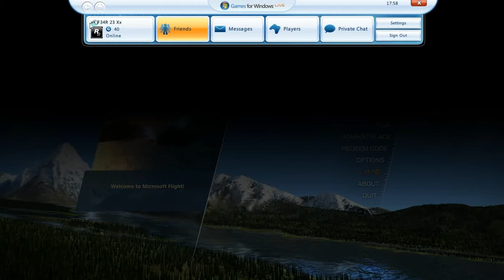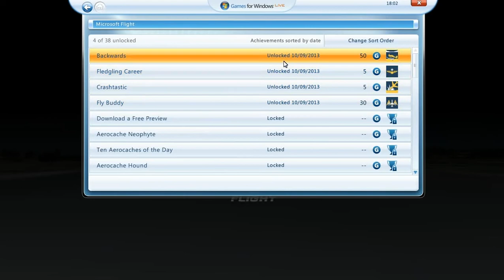leel98! - microsoft flight